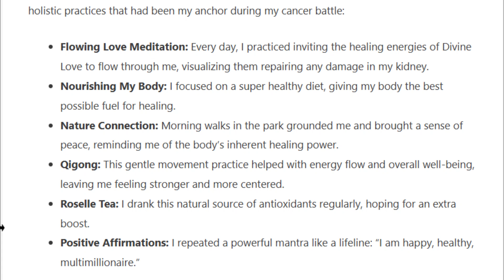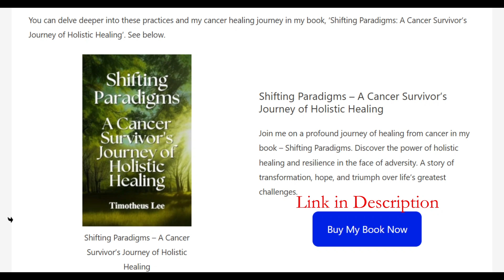How I Healed My Kidneys Naturally with Holistic Healing?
Feared kidney problems after cancer? Discover how Timotheus used meditation, diet & more to heal naturally. Inspiring story of hope & holistic healing!
👉 Be healed by Diving Love energy with Flowing Love Meditation practice

About Flowing Love Meditation
On this channel, I share with about meditation, how to meditate, how meditation can help you, be healthier, for your well-being, and more. I will also talk about topics related to meditation; such as manifestation, positive thinking, space clearing, spiritual, inspirational/motivational quotes and stories, and more.

I will respond with a reply as soon as I can.

If you think you may have a medical emergency, call your doctor or 911 immediately. Reliance on any information provided by Flowing Love Meditation, Flowing Love Meditation employees, others appearing on this channel at the invitation of Flowing Love Meditation, or other visitors to this channel is solely at your own risk.